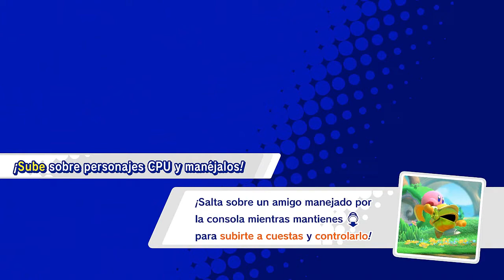Vamos a jugar Kirby Star Allies - capitulo 10 - General del Fuego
En este episodio nos enfrenaremos al segundo general